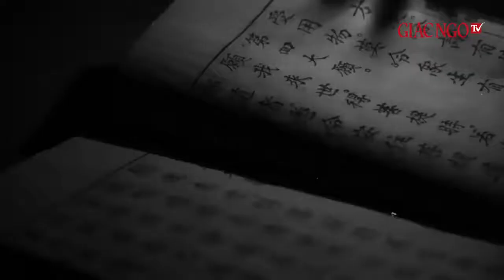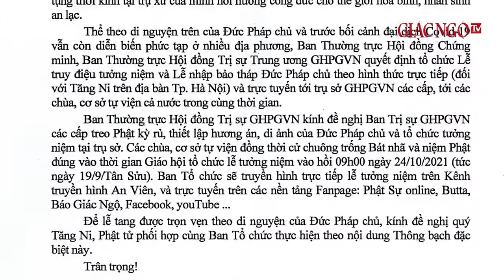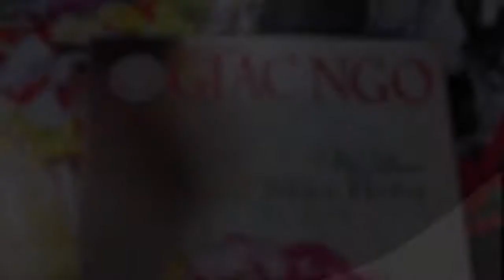TANG LỄ ĐẠI LÃO HT.THÍCH PHỔ TUỂ, PHÁP CHỦ GHPGVN - Nguồn Giacngo.vn